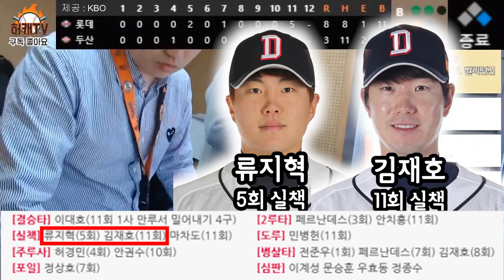[허캐TV] 4연패 탈출! 루징은 있어도 역스윕은 없다! 끝까지 집중력 발휘 연장 11회 상대 실책을 시작으로 빅이닝 성공!!!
안녕하세요
KNN파워FM 99.9 롯데자이언츠 전 경기 중계!
허캐TV 허형범 캐스터입니다